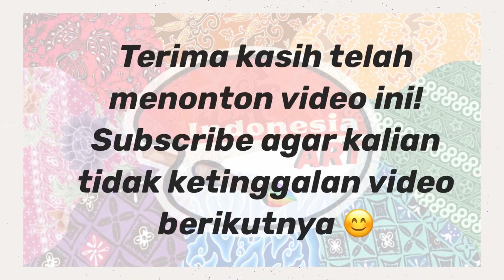SARAPAN YANG ANGET2 DI PAGI YANG MENDUNG !!! NYABU GAIS !!!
Bubur Ayam

Dekat Jl. Kapuas 24, RT.12/RW.2, Cideng, Kecamatan Gambir, Kota Jakarta Pusat, Daerah Khusus Ibukota Jakarta 10150

Bubur Ayam Rp. 10.000
Sate Rp. 2.000